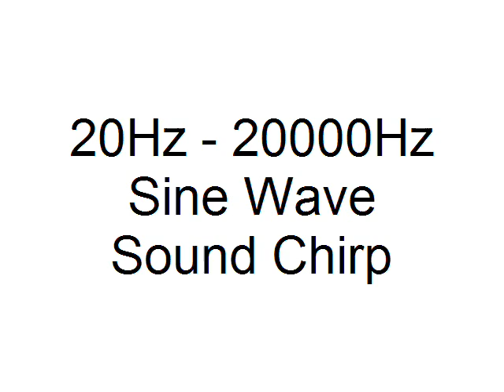20Hz - 20000Hz Sine Wave Sound Chirp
20Hz - 20000Hz sine wave sound chirp.